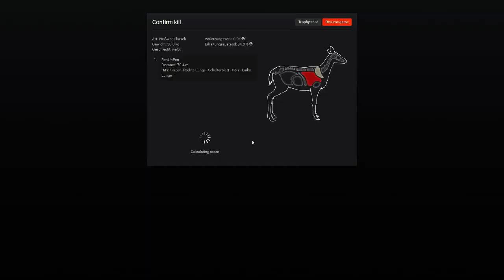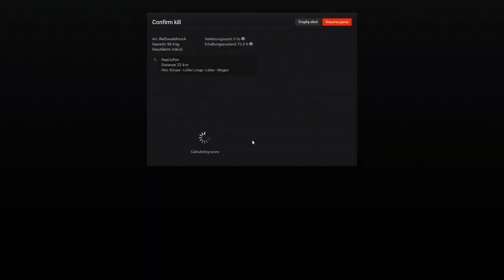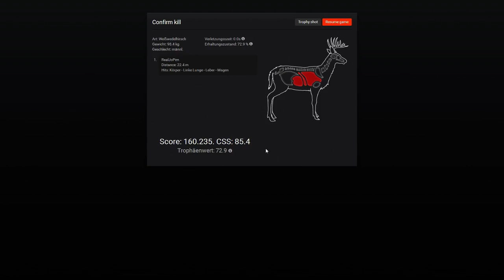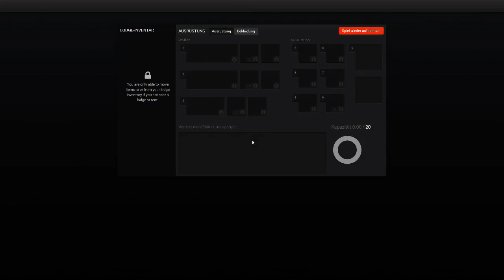LP theHunter #132 - Schöner Hirsch